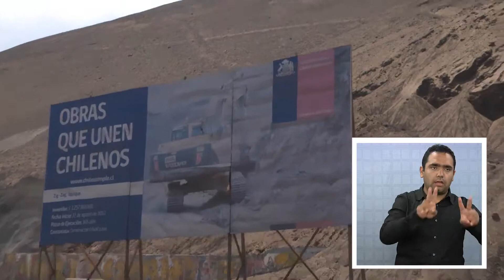OCHO MESES DEMORARÍAN LOS ARREGLOS EN LA RUTA A-16 - lengua de señas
(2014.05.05) Ocho mese sería el plazo para habilitar completamente la Ruta A-16, que sufrió daños de consideración en sus pistas tras el terremoto del pasado 01 de abril. Las reparaciones que realizará la empresa Sacyr, no tendrán costos para el Ministerio de Obras Públicas pues existen seguros comprometidos.